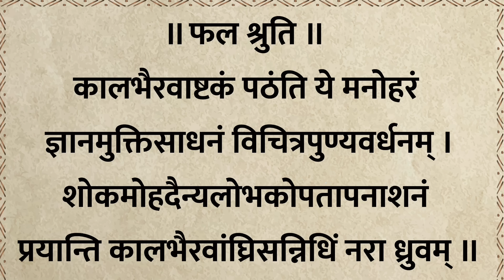आज अमावस्या को जरुर सुनें | श्री कालभैरवाष्टकम् | Shri Kaalbhairavashtakam |होगी सभी मनोंकामना पूर्ण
आज अमावस्या को जरुर सुनें | श्री कालभैरवाष्टकम् | Shri Kaalbhairavashtakam |होगी सभी मनोंकामना पूर्